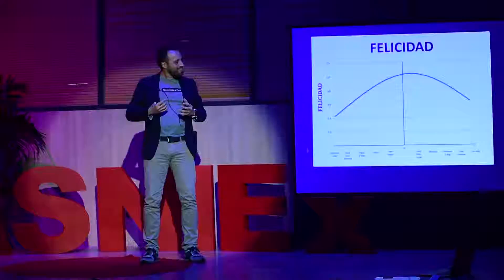¿Qué es ASNIEx?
¿Quieres saber lo que es ASNIEx?
Aquí puedes ver un poquito de su esencia de la mano de la Asociación Nacional de Inteligencia Emocional.
Si quieres que organicemos uno para tí o tus clientes, solo tienes que avisarnos.